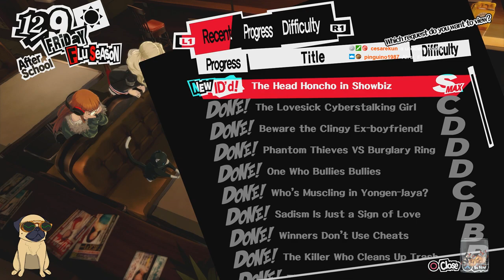Persona 5 [ITA] Ep. 40 : Persone in ritardo!